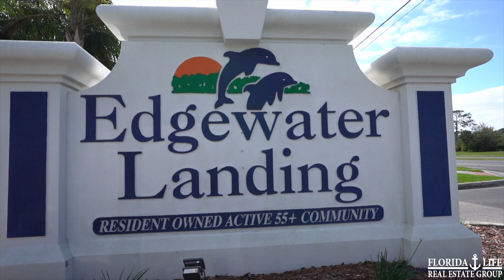613 Portside Lane, Edgewater, FL 32141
Beautiful lake front home located in the desirable Edgewater Landing riverfront community. Perfectly manicured lawn with a double carport and storage area. Enjoy a cup of coffee and the sunrise in the morning in your large enclosed rear porch overlooking the lake. As soon as you walk through the front doors you will notice the natural light and views of the water from almost every room. No carpet - laminate and tile flooring throughout! This bright and airy kitchen has an eat-in area, counter seating and a pantry. The large master bath features dual vanities with ample storage. 2021 Roof and 2018 A/C! Walking distance to the clubhouse with tons of amenities including: lighted fishing dock, boat ramp, fitness center, heated pool, screened jacuzzi, tennis, bocce, pickle ball, shuffleboard, pool tables, wood shop and more. Low HOA fees includes high speed internet and cable tv. When spots are available, owners can use either the RV storage area or Boat storage area with no extra charge. Live where you own the land and pay NO lot rent. Do not miss this opportunity to call this your home!

Florida Life Real Estate is a Best of Zillow, 5-Star Rated Real Estate Firm that you can trust to help you sell of buy a property. They have an extensive amount of experience in helping Volusia County buyers and sellers achieve the goals. Tim and Sarah Caudill, MBA have been featured on HGTV'S "How Close Can I Beach", the Daytona Beach New Journal, and are listed as a Google 5-Star Company for their professionalism and commitment to helping serve their clients. This team uses state of the art technology to make sure to give their clients the most competitive edge to reach their goals. If you do a Google Search you will find that Florida Life Real Estate of New Smyrna Beach, Florida is your best choice of real estate firms in the Volusia County market area. They treat you like family from the first call all the way to the closing table.

Florida Life Real Estate Group connects Buyers and Sellers in New Smyrna Beach, Edgewater, Oak Hill, Port Orange, Ponce Inlet, Daytona Beach, Deland, Holly Hill, and Ormond Beach through effective marketing, strategic advertising, and a client-focused experience. We are one of the fastest growing real estate firms in the Florida market area and are ranked in the TOP FIVE Sales Teams in Volusia County. We have sold over $100M in real estate in less than 4 years. We average 1 home sold every 66 hours! It’s all about the relationships we build and the clients we serve. Homes sold with us sell faster and for more money. Our Team has achieved huge success, rankings, and accolades because we have put our customers first. We have been featured on HGTV’s How Close Can I Beach show and in the Daytona Beach News Journal.

Sarah and Tim Caudill - Florida Life Real Estate Group is a 5-Star Google Agency, “Best of Zillow”, and Zillow Premier Agency with a 5-Star Zillow Rating. Whether you are relocating to Volusia County or selling and buying locally our experience and expert negotiations will make your transition smooth. Sarah and Tim Caudill - Florida Life Real Estate Group is a team of real estate specialists Rated #1 for customer service. We have a different approach and have established our reputation on professionalism, commitment, and integrity. We are dedicated to delivering the best real estate experience you have ever had. That’s why when you buy or sell your home with us, you don’t just get one agent; you get our entire team of real estate professionals working to serve and guide you through every step of the process.

Whatever your real estate goals may be, we’d love to help!